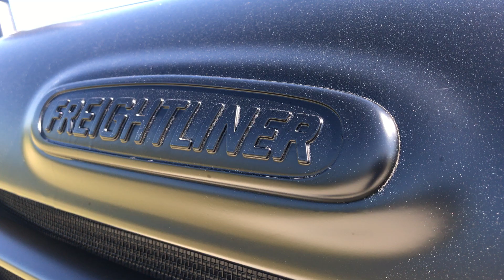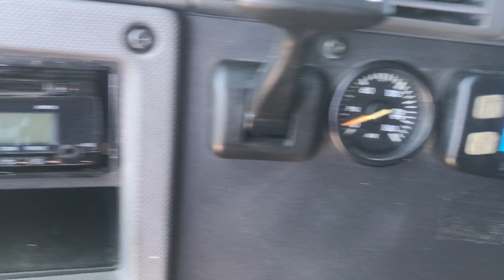2014 Freightliner CA125 Cascadia ELFV5600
Image

Vehicle Details

LocationMEMPHIS
Stock
VIN1FUJGLDR8ELFV5600

CA125 Cascadia,Detroit DD15,...

Finance Calculator
Get Credit Application

Specifications

Powertrain

Engine MakeDetroit
Engine ModelDD15
Engine HP455
Mileage597110
Wheelbase230
GVWR
TransmissionEaton-Fuller
Transmission Speed10 spd
Ratio3.42
Front Axle12,000
Rear Axle40,000
Suspension Rating40,000
WheelsN/A
Tire SizeN/A

Interior

Interior Color
Radio
Steering
Driver SeatAir Ride
Passenger Seat

Cab & Body

SleeperRaised Roof
Sleeper Size72
ColorBlue
Tank Capacity L
Tank Capacity R
ExhaustUnder
Bumper
5th Wheel Type

Dealer Address, Email & Phone